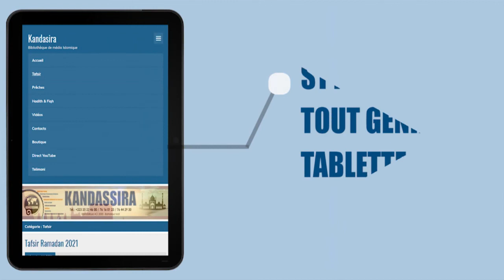📱SHORT | IMAM ABDOULAHI KOITA| 016 AN NAHL 036 042